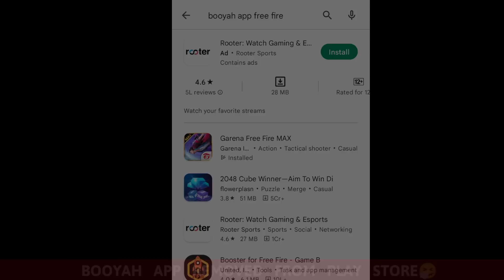FINALLY OLD FREE FIRE BACK 🥳⚡GOOD NEWS FOR LOW DEVICE PLAYER ❣️